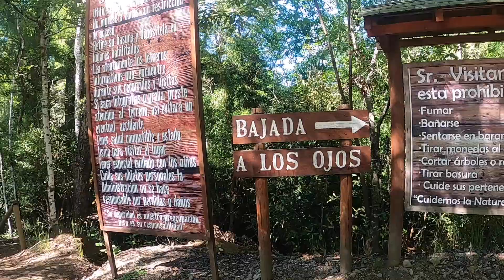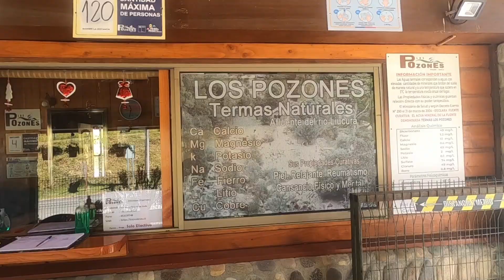Pucón: Cosas que debes hacer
Esta vez fuimos a la capital chilena del turismo aventura; intentamos recorrer lo que mas pudimos, con el tiempo que teníamos.
Esperamos que los lugares que les mostramos, los precios y los datos que les damos, puedan servirles para planificar su viaje, si están pensando en venir hasta aquí.
Vengan con el mejor de los ánimos, atrévanse a hacer turismo aventura y déjense llevar por el encanto de Pucón.

Buen viaje!

Open Highway
Intérprete : Silent Partner
Link Descarga DIRECTA:

Título: Burnt
Intérprete Jingle Punks Link
Descarga DIRECTA: